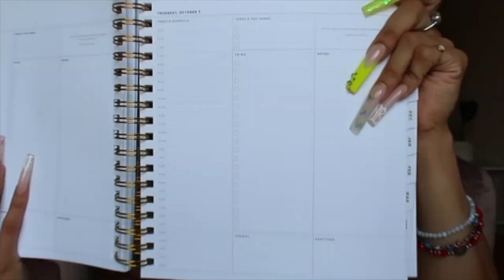Getting Back Into the Gym | Papi Brit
Hey y’all,

Join me as I try to get my life in order and get back into the gym with my personal trainer friend Lalo.